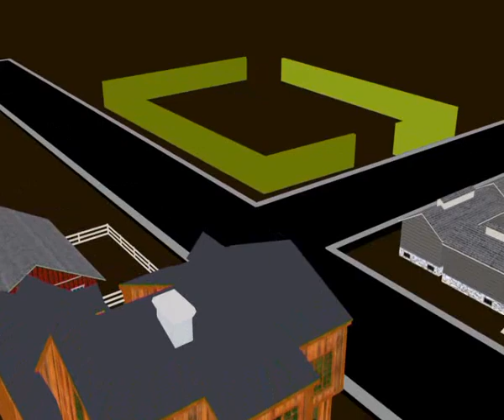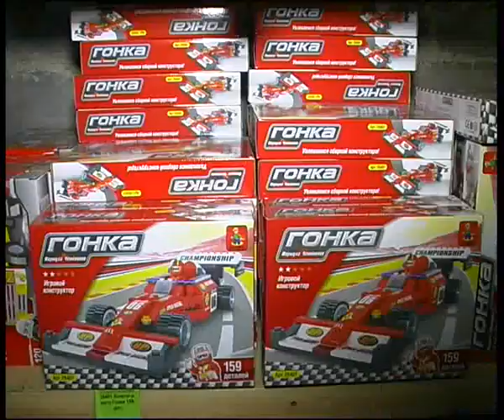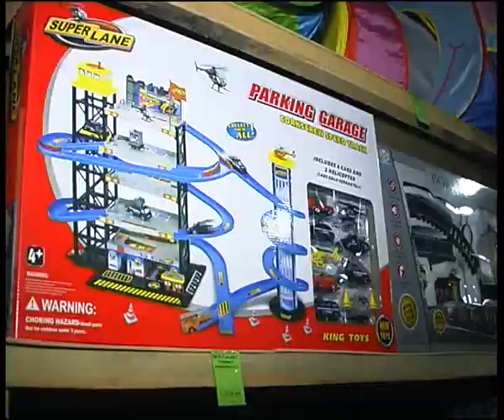Orion 14 3 2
Алексей Челейкин - магазин игрушек Орион 14-3-2, Alexey Cheleykin - Orion kids store 14-3-2 .